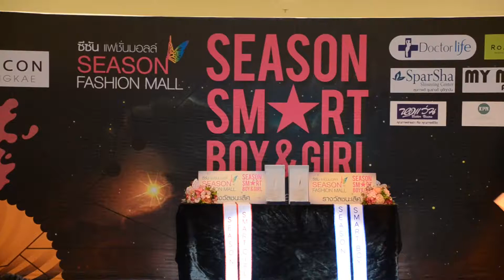ต็อด ปนพงศ์ : Season Smart Boy & Girl 2014 : 29 Mar 2014